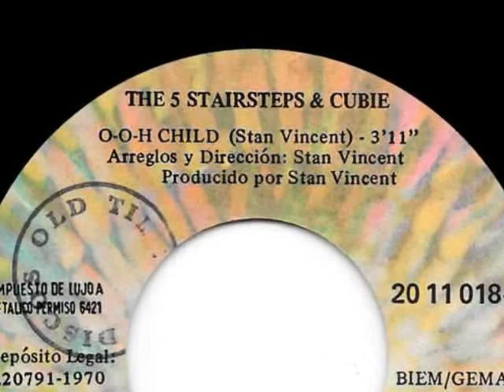5 Stairsteps "O-o-o Child" 1970 My Extended Version!!